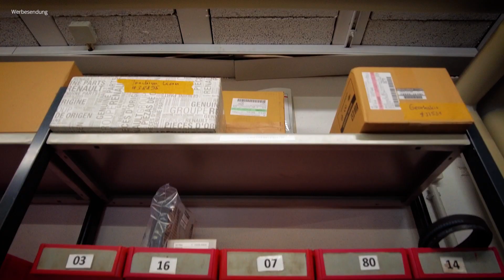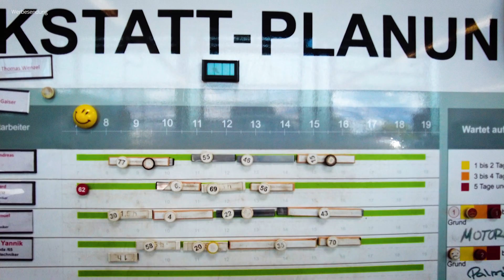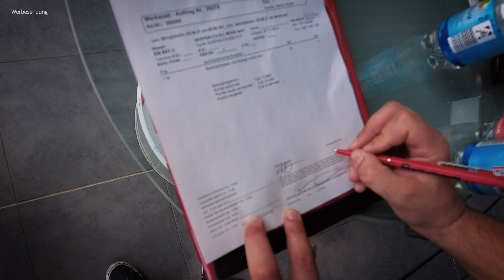Darum dauert das immer so lange! | Blick hinter die Kulissen | Der perfekte Kundendienst im Autohaus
Kleiner Service, großer Service, Kundendienst, Wartung PKW - das gehört zum Autofahren. Aber was macht einen guten Kundendienst beim Auto aus? Wie läuft eine gute Wartung ab? Tobias, Serviceberater, erklärt, wie ein Kundendienst in einem Autohaus bzw. einer KFZ Werkstatt optimal abläuft und gibt einen Einblick was hinter den Kulissen passiert und für einen reibungslosen Ablauf der Wartung notwendig ist.
Als Vertragspartner von Nissan und Hyundai im Enzkreis und Pforzheim betreut Tobias viele Kunden bei Standard-Kundendienst, aber auch bei Reparaturen und anderen Fragen rund um die Mobilität und Wartung PKW.
Einige Schritte sind notwendig, um erfolgreich und effizient einen Kundendienst beim Auto abzuwickeln. Sei es die Bestellung oder Vorkommissionierung von Ersatzteilen, das Bereitstellen eines Werkstattersatzwagen oder Servicewagen, die Sichtkontrolle während der Dialogannahme oder die Werkstattplanung. Ferner bietet ein Vertragshändler, wie das Autozentrum Walter aus Pforzheim, viele Vorteile bei der Betreuung der Autos. Das Serviceteam bzw. der Serviceberater verschafft sich einen Rundumblick über das Auto und prüft auf Rückrufaktionen.
Zusätzlich bieten serviceorientierte Autohäuser viele Serviceleistungen rund um das Thema Kundendienst. So können wir unseren Kunden aus Pforzheim und dem Enzkreis Ersatzwagen oder Lösungen mit den öffentlichen Verkehrsmitteln anbieten oder beraten gerne zusätzlich zu diversen Themen rund um die Welt der Mobilität oder anderen individuellen Fragen.

Dein Auto muss demnächst zum Service? Dann komm' zu uns ins Autohaus nach Pforzheim oder Birkenfeld oder melde Dich direkt bei Tobias!

Autozentrum Walter GmbH & Co.KG - Bauschlotter Str. 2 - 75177 Pforzheim
Autohaus Walter GmbH & Co.KG - Industriestr. 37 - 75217 Birkenfeld

Lust auf Themen rund ums Auto und die Mobilität? Dann schau doch mal in unsere Playlist "Tipps und Themen der Mobilität" rein

Der YouTube-Kanal sowie die Produktion der Videos werden durch die Agentur DER PUNKT GmbH betreut. oder

00:00 der perfekte Kundendienst
01:29 Ablauf Servicetermin Pforzheim
03:57 Ablauf Service Auto
05:00 Vorbereitung Servicetermin Pforzheim
06:09 Planung Werkstatt Pforzheim
08:15 Dialogannahme Auto
09:48 Qualität und Sicherheit
10:50 Kosten Wartung Auto
11:25 Fahrzeugübergabe Pforzheim
12:38 Fazit Autoservice Pforzheim